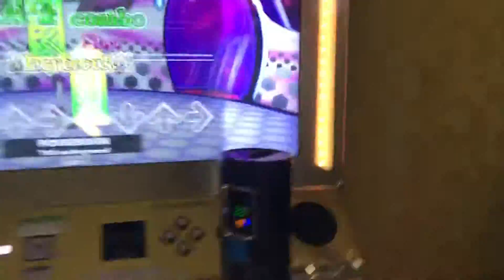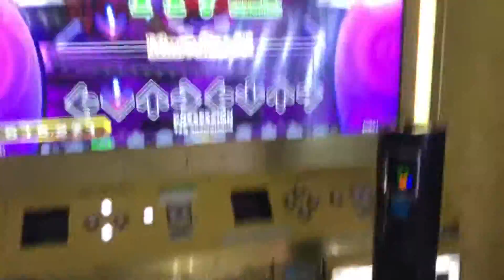【DDR WAVE】POSSESSION【DDR A20 PLUS】